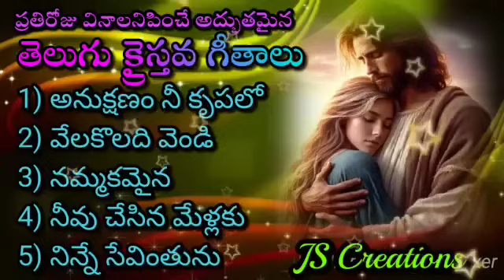Telugu Christian Devotional Songs | 1Hour Non stop Songs | Jukebox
ఉదయకాలం స్తుతి పాటలు
అనేక లక్షలాది జీవితాలను ప్రభావితం చేసి కొన్ని కోట్ల క్రైస్తవులను ఆత్మీయతలో బలపరచి ఉత్తేజపరిచిన ఈ కొన్ని పాటల ద్వారా వినుచున్న వారికి ఆశీర్వాదకరంగా ఉండాలనే ఉద్దేశంతో మాత్రమే ఈ పాటలను మీకు అందుబాటులోనికి తీసుకొని వస్తున్నాము.
ఈ పాటలు మరలా ఈనాటి క్రైస్తవులకు దివెనకరముగా ఉండును గాక!! ఆమెన్!!!

1) అనుక్షణం నీ కృపలో
2) వేలకొలది వెండి
3) నమ్మకమైన
4) నీవు చేసిన మేళ్లకు
5) నిన్నే సేవింతును